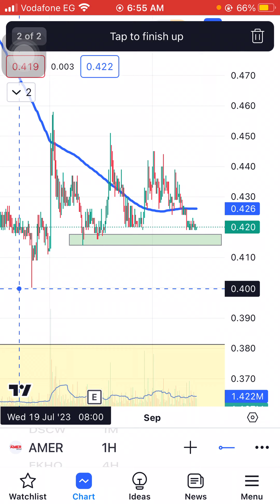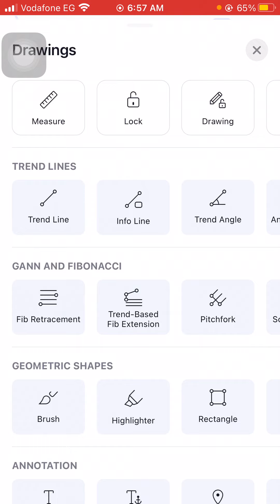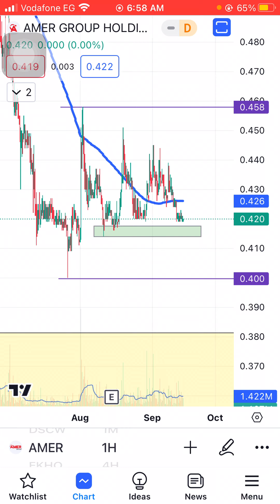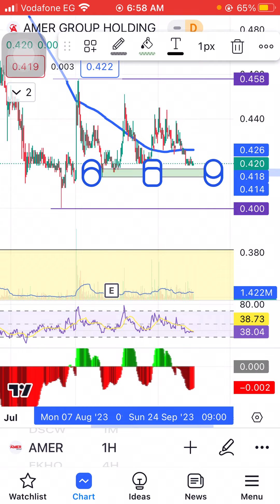تحديث سهم عامر جروب AMER